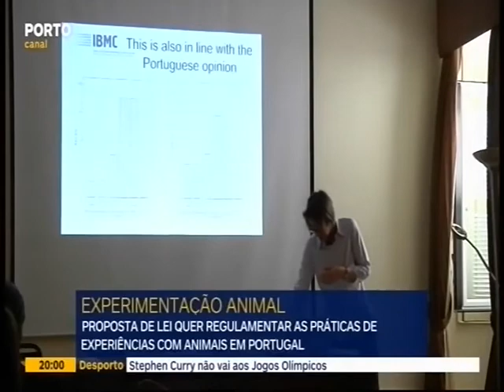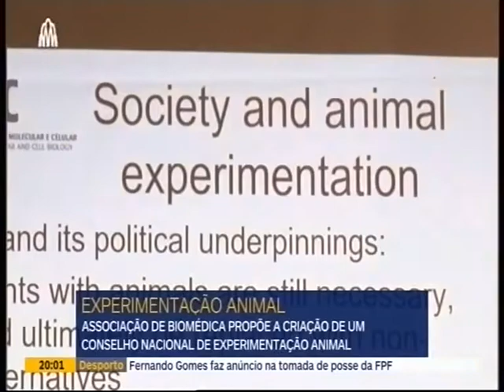U.Porto no debate sobre experimentação animal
Está a ser debatida a necessidade de regulamentar e supervisionar a experimentação animal em Portugal. A proposta já foi entregue pela Comissão Nacional de Bioética na Assembleia da República.
Declarações de Rui Nunes, Pres. Assoc. Port. Bioética e Anna Olsson, Inst. de Biologia Molecular e Celular.